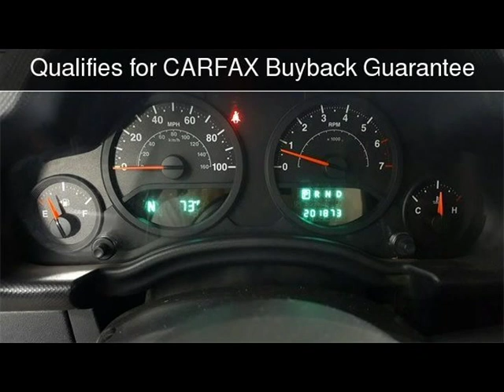2007 Jeep Wrangler Unlimited X Used Cars - McKinney,Texas - 2019-02-06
See more details about this used car This 2007 Jeep Wrangler Unlimited X with 201,872 miles is for sale at Hopper Motorplex.